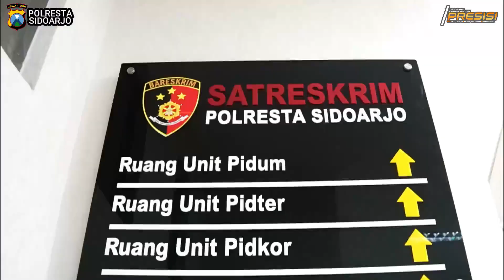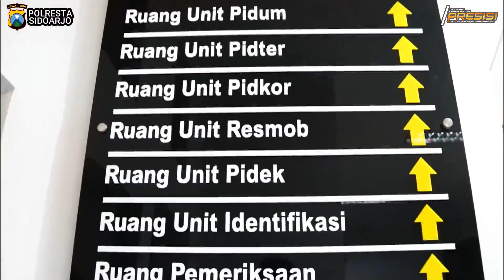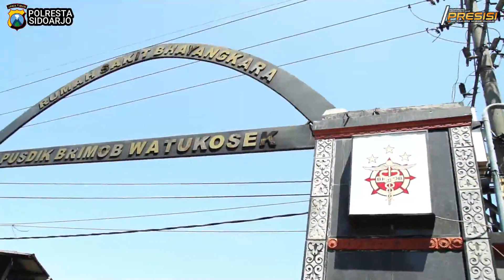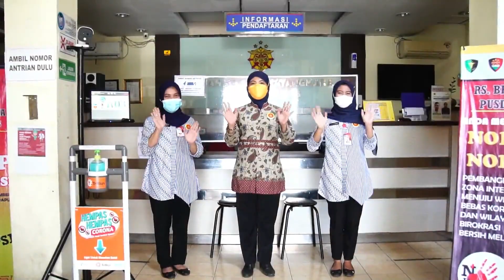POLDA JATIM - Tidak Hanya Kami, Andapun Dapat Sembuh.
IPTU Samat Kaurbinops Satreskrim Polresta Sidoarjo berbagi cerita serta pengalamannya dalam berjuang pada saat terpapar Covid-19.